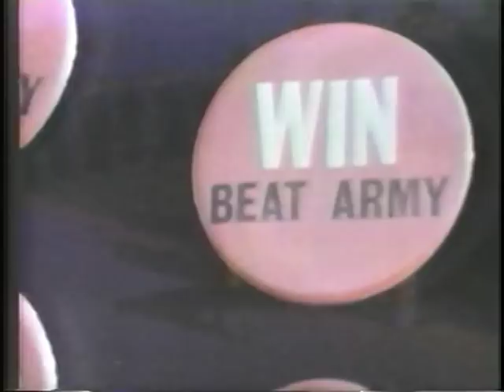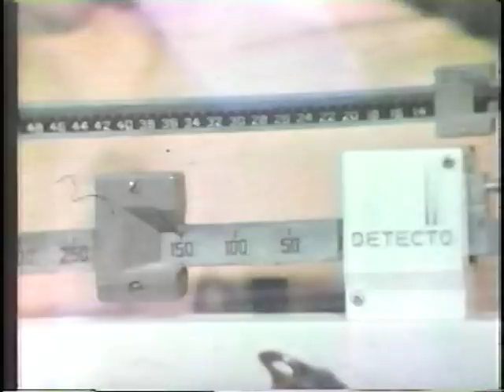Army-Navy 1974 & Lightweight Football Story - CBS Evening News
Army-Navy 1974 & Lightweight Football Story - CBS Evening News - by Heywood "Woodie" Hale Broun